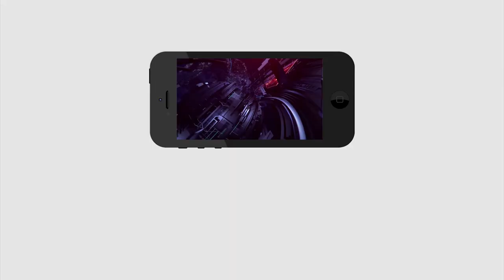MLA Kethi reddy Shock to TDP | YS Jagan | YSRCP | టీడీపీకి ఊహించని షాక్.. కేతిరెడ్డా మజాకా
టీడీపీకి ఊహించని షాక్.. కేతిరెడ్డా మజాకా